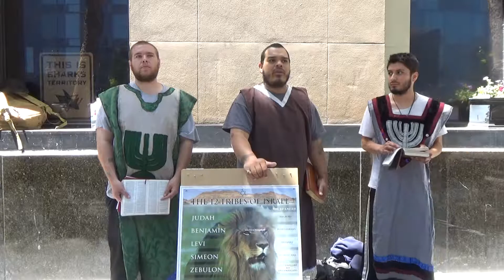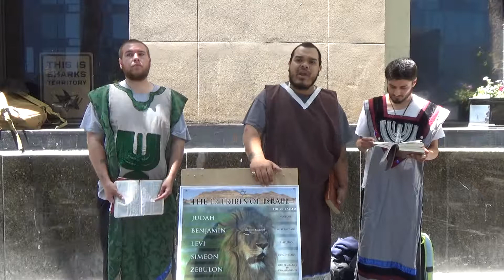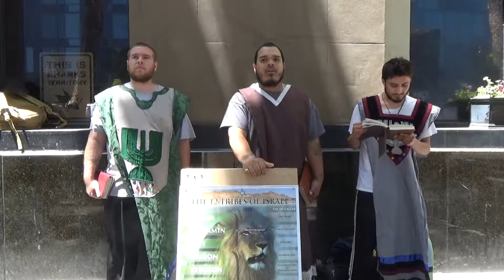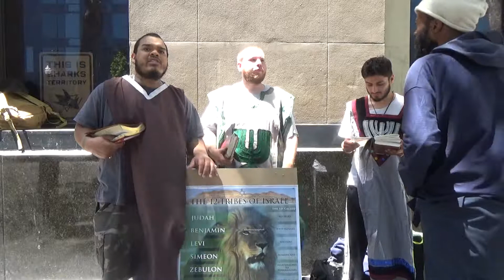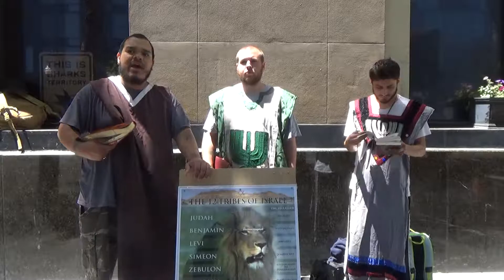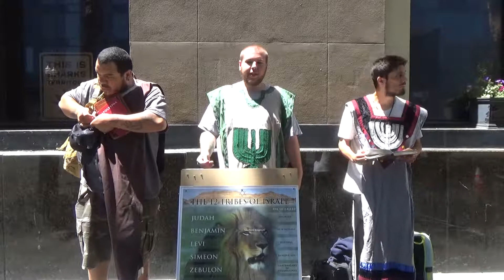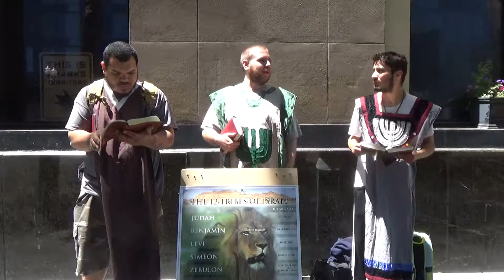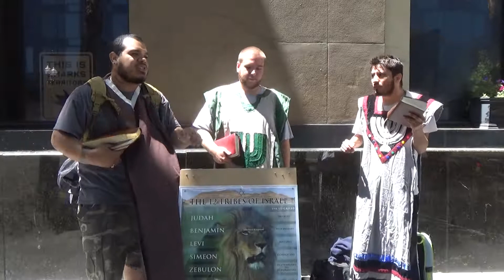Two Thirds Will Kno Instruction By Death And Pain